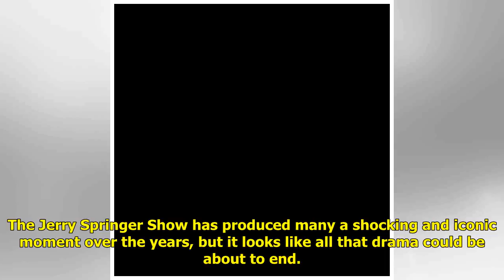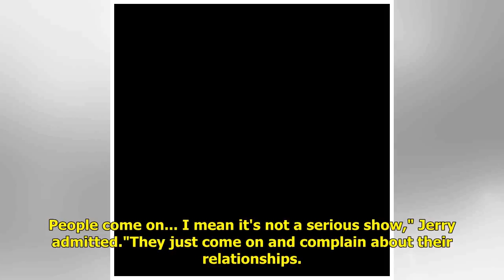Is The Jerry Springer Show facing shock cancellation?